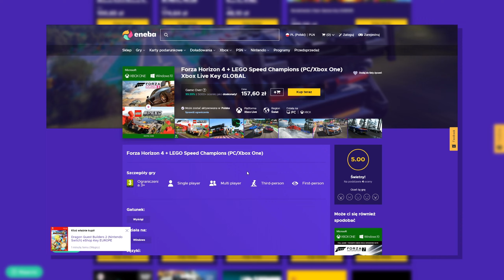#14 City Car Driving 🇵🇱 | Ej faktycznie ta mała BESTIA DRIFTUJE 😍 *Toyota GR Yaris*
Kup gry wyścigowe w najlepszej cenie. Użyj kodu MARQUIS, aby uzyskać 3% ZNIŻKI!
ENEBA.com - Świetne miejsce do kupowania gier (PS4, Xbox, PC)! Użyj kodu MARQUIS aby dostać 3% PRZECENY na WSZYSTKO!

Rosja, ah Rosja... Jak wiadomo tam nie jeździ się normalnie, więc czemu ja miałbym?! Dzisiaj poszalejemy sobie po ulicach rosyjskich miast i wsi, podoba się? Strzel łapkę do góry! ♥

♦Muzyka w tle:

1.

2.